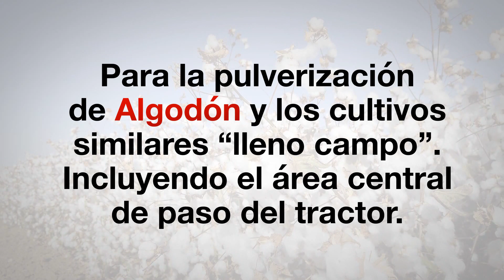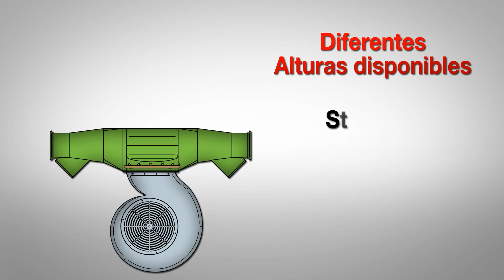TIFONE "T" Cannon para la pulverización de Algodón y los cultivos similares “lleno campo”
40m Lleno Campo. INCLUYENDO PARTE TRASERA
Para la pulverización de Algodón y los cultivos similares “lleno campo”. Incluyendo el área central de paso del tractor.